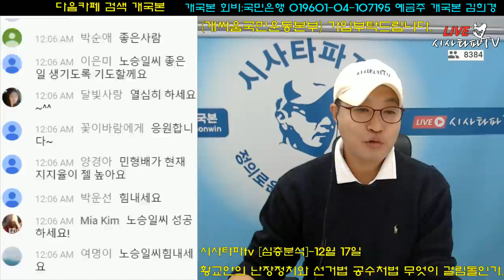노승일 광주 광산을 적폐청산을 위해서 출마한다.